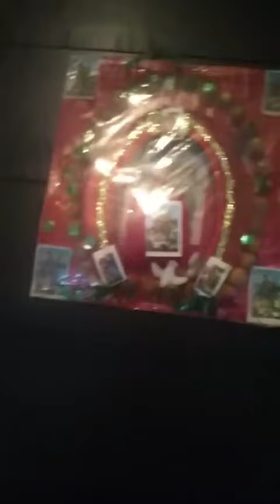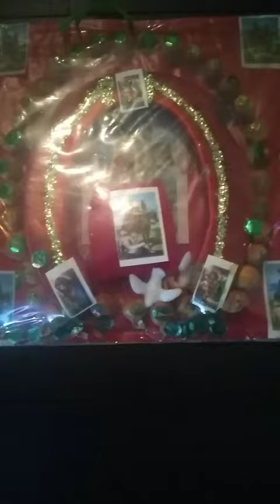just clarifying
just explaining a little bit more on what I done I do not worship false idols I was praying to God for him to send his angels to help Mona Lisa and her family recover and praying for the covid to go away from the world.